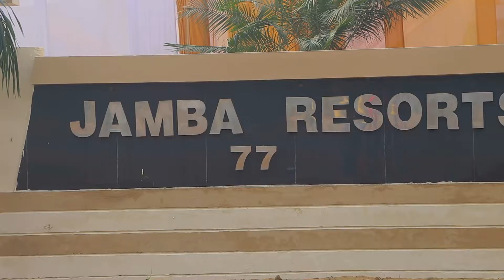Highlight_ Parwinder weds Sukhjeet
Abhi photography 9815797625